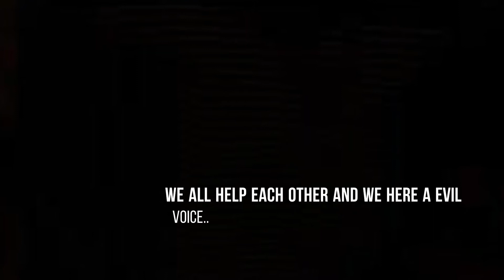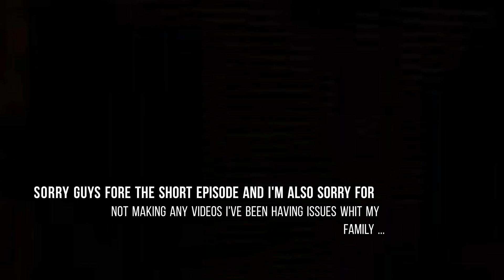A NaLu: Cinderella story ~Episode 8